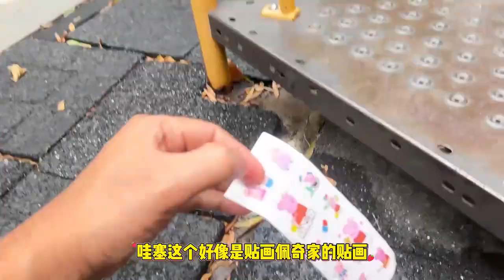I found a two story big villa toy